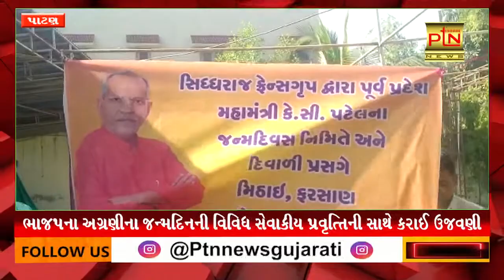ભાજપના અગ્રણીના જન્મદિનની વિવિધ સેવાકીય પ્રવૃત્તિની સાથે કરાઈ ઉજવણી ।। PTN News